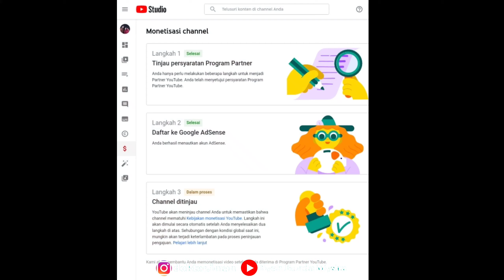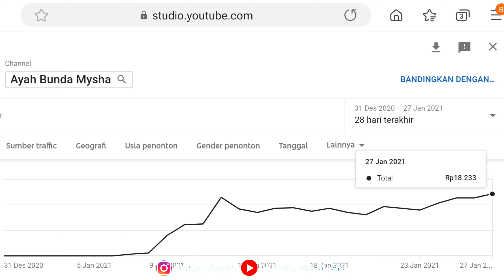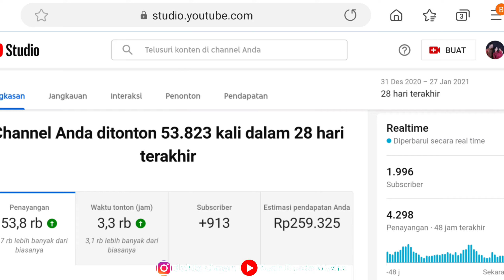Gaji Youtuber Pemula 2021 dengan 1000 Subscriber || Cuma Modal HP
Gaji youtuber pemula 2021 dengan 1000 subscriber, cuma modal HP doang.

Youtuber pemula
Gaji youtuber pertama
Gaji youtuber 2021
Gaji pertama youtuber pemula